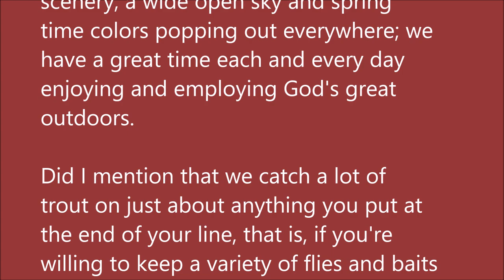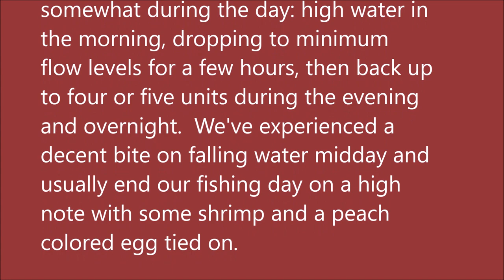Arkansas White River Trout Fishing Report April 3, 2019